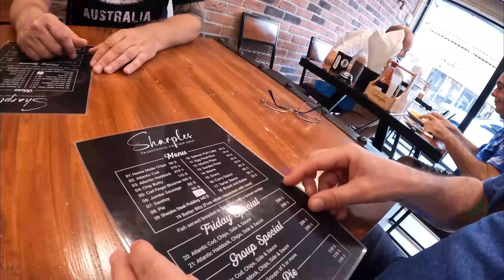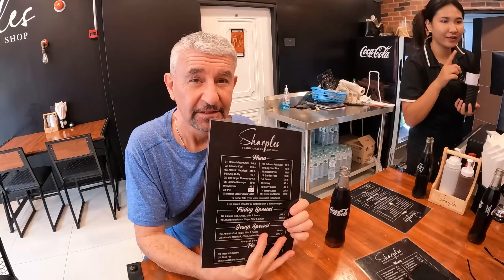Stress Levels Rise in Pattaya